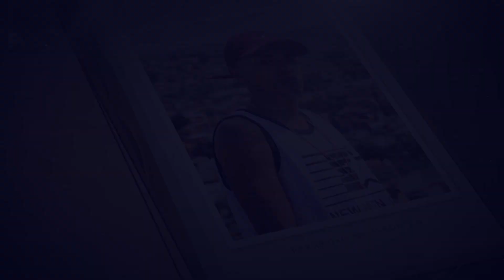MC Lipi - Parafuso na Madeira (Lyric Video) DJ KR3